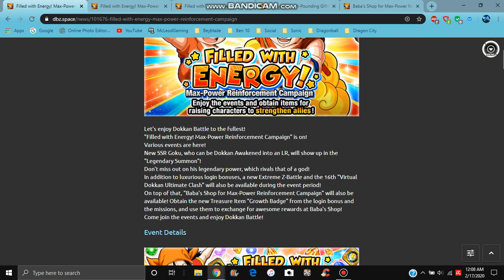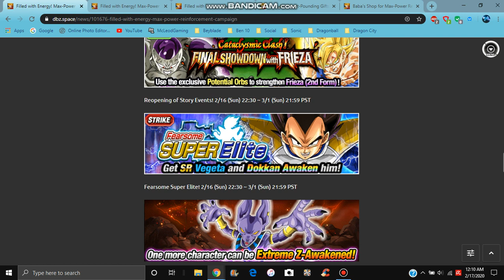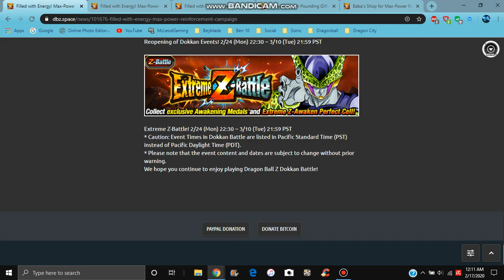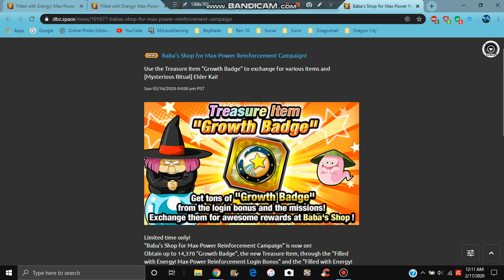PHY VEGITO BLUE EZA NEW GLOBAL CAMPAIGN STONES EZA MISSIONS & MORE All Info DBZ Dokkan Battle